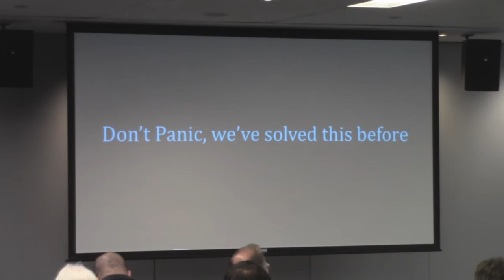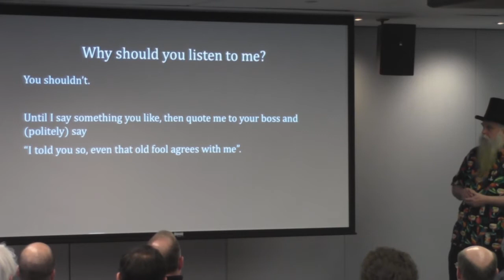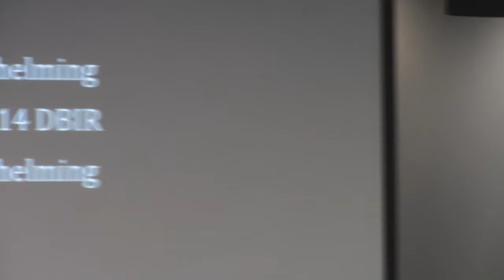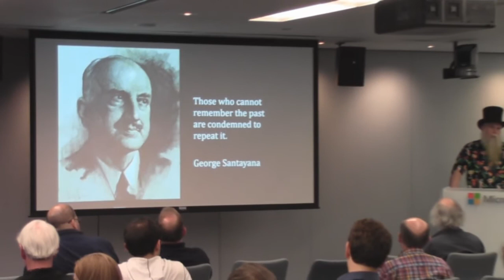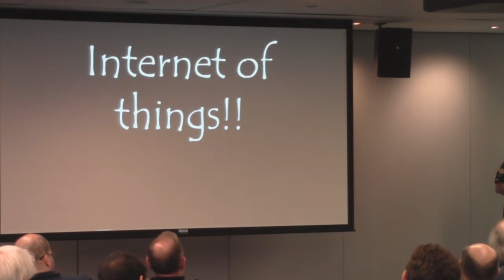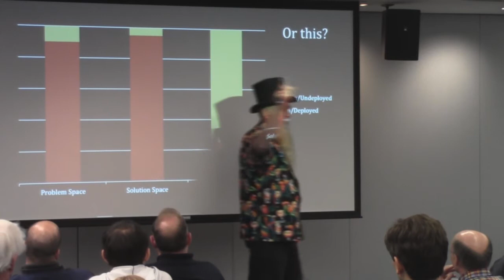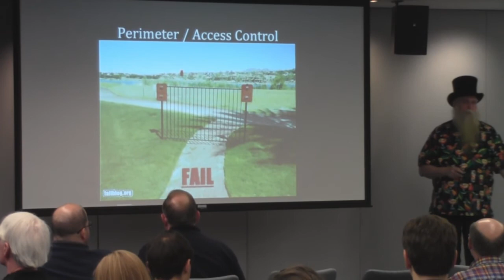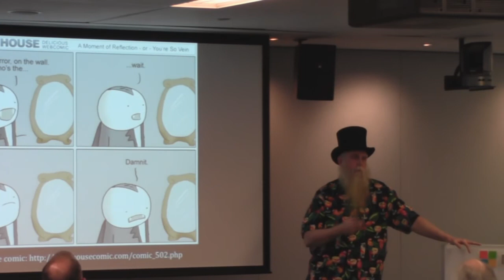Doomed to repeat, InfoSec's failure to learn from the past Jack Daniel Security BSides Boston 2014